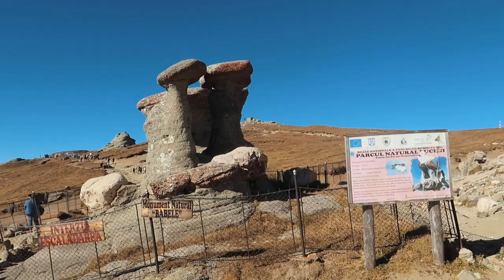Hiking to Sfinxul din Bucegi (natural rock Sphinx in Romania) | Romania travel vlog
Autumn in Romania is simply stunning! We made the most of the sunny weather and beautiful autumn colours by walking up to the Sphinx in the Bucegi mountains (Sfinxul din Bucegi).

LAST VIDEO

We moved across the world from New Zealand to London. We're now travelling Europe in our self-built Mercedes Sprinter campervan.

OUR VAN

We have a 2011 Mercedes Sprinter van. It was a standard cargo van that we converted into a campervan ourselves.

BLOGGING/YOUTUBE EQUIPMENT